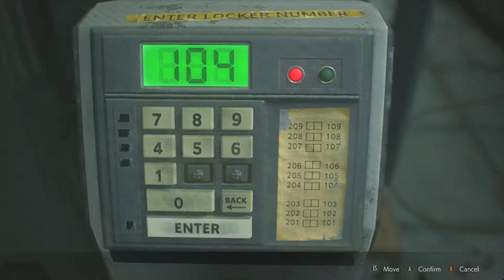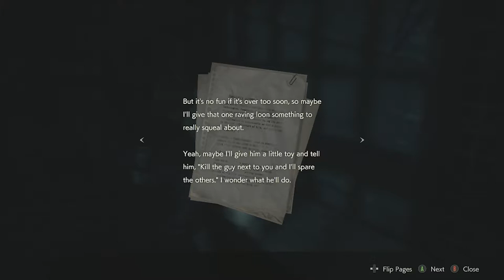Found Two Medallion || Helicopter Blast || Resident Evil 2 Remake Gameplay || Part 4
Resident Evil 2 Remake Helicopter Blast and Leon Met Claire